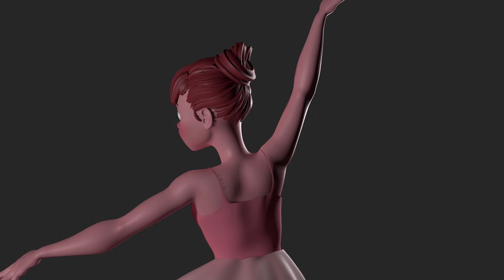Character and Material Artist Demo Reel by Ariel Cornejo 2018